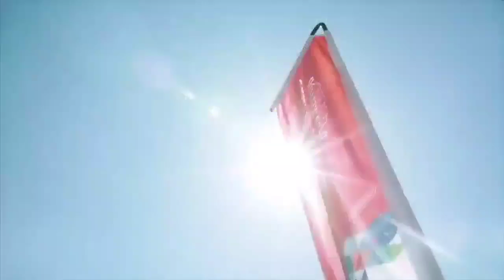Rumkale Festivalle şenleniyor